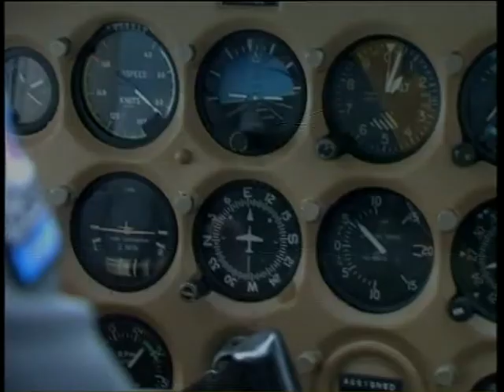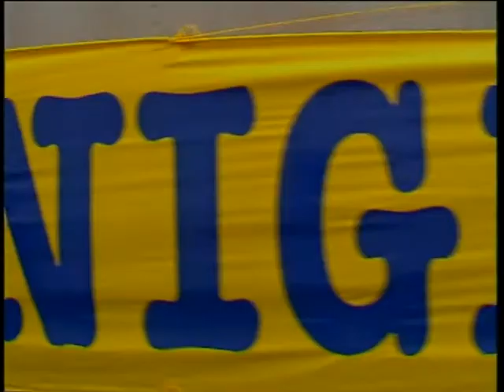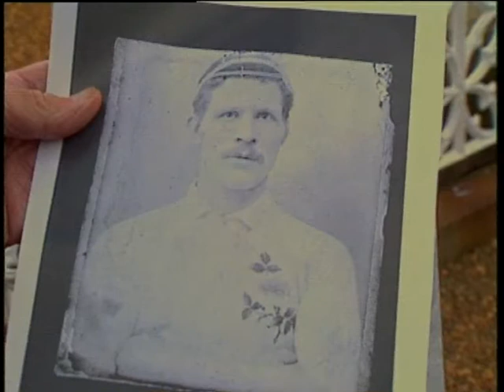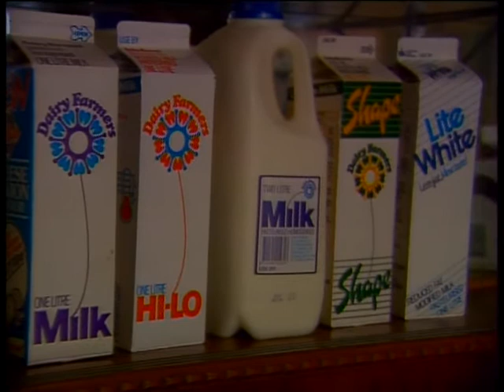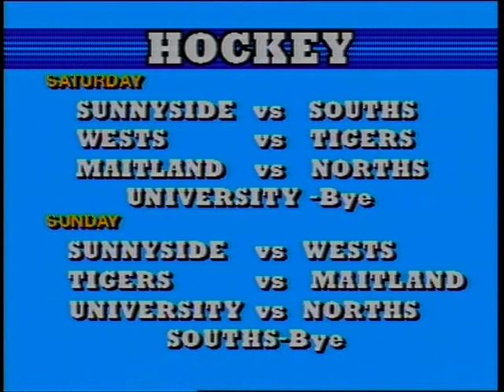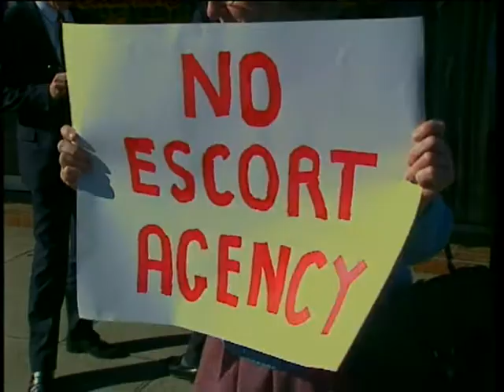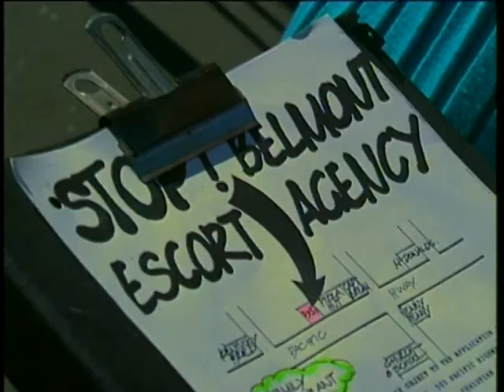7B 19 News item NBN Television December 1988 - January 1989